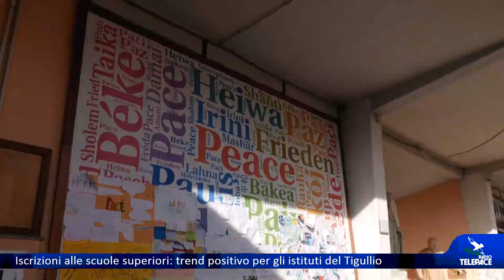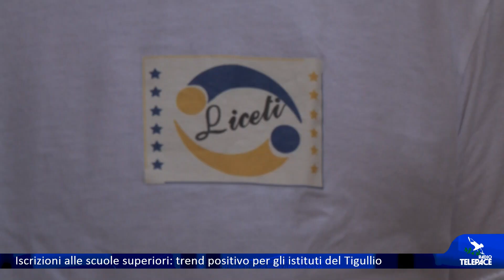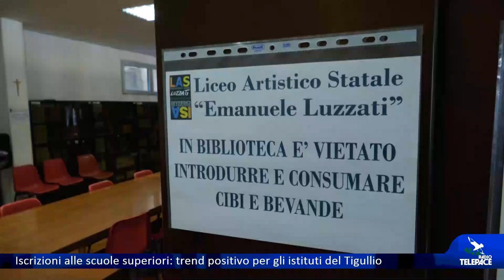Iscrizioni alle scuole superiori: trend positivo per gli istituti del Tigullio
TIGULLIO-Mancano pochi giorni al rientro a scuola. Tanti gli studenti del Levante Ligure che quest'anno hanno scelto di frequentare gli istituti professionali presenti nel Tigullio. Gli indirizzi delle classi dei licei subiscono invece, rispetto agli anni precedenti, una battuta d'arresto, ad eccezione dello scientifico. Abbiamo svolto un'indagine, contattando i vari istituti della zona per capire quanti sono i nuovi iscritti ai vari indirizzi.